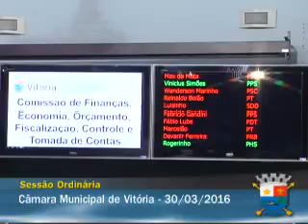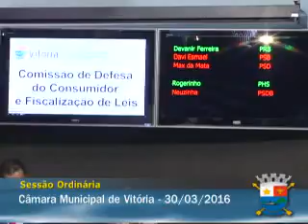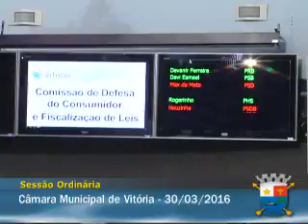30.30.2016 - Sessão Ordinária